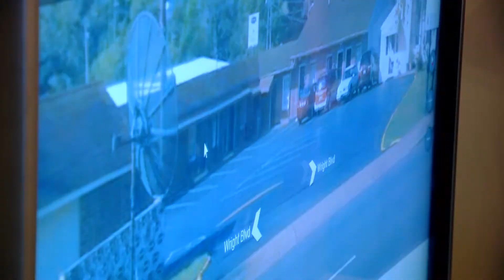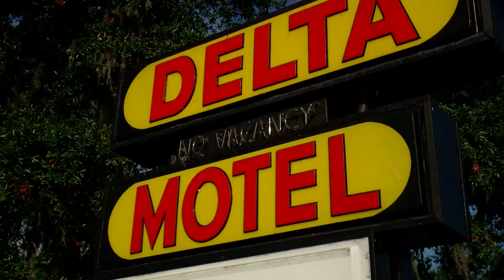DEU Delta Motel Bust